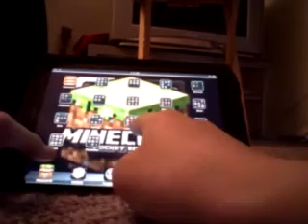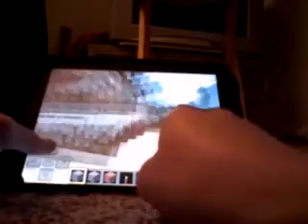Leplenny and me part 2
Thx guyz this is a make up for the lack of videos